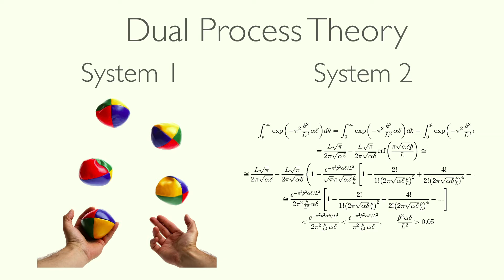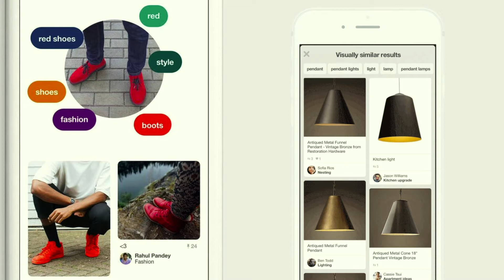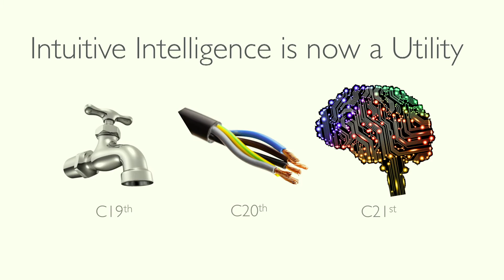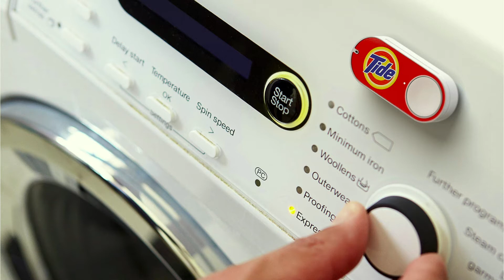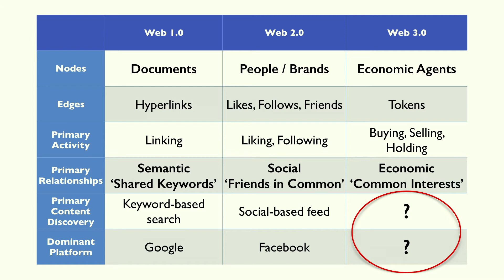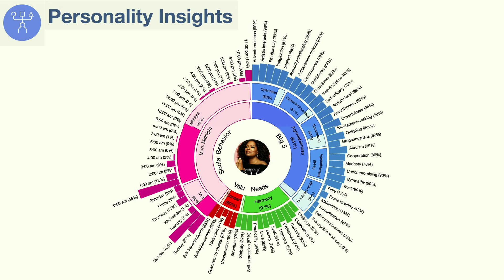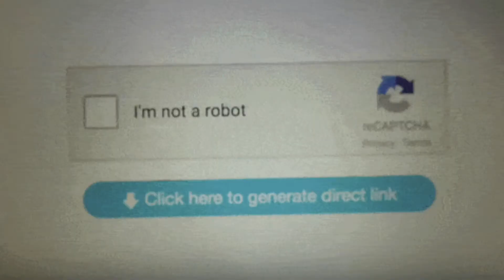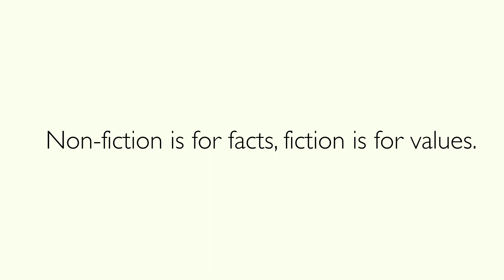ETION Forum 2017 - Nell Watson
Nell Watson, CEO van QuantaCorp is experte in Artificial Intelligence en robotica. Ook zij deelde haar bevindingen mee tijdens ons jaarlijks congres.